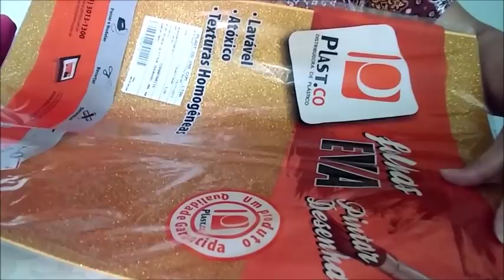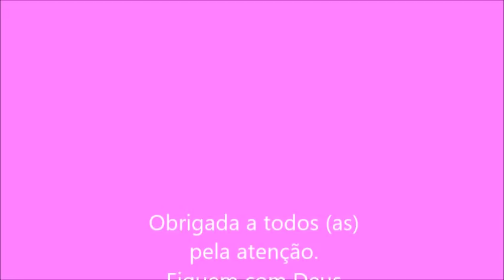DIY- Lápis e Clips Decorados com Eva